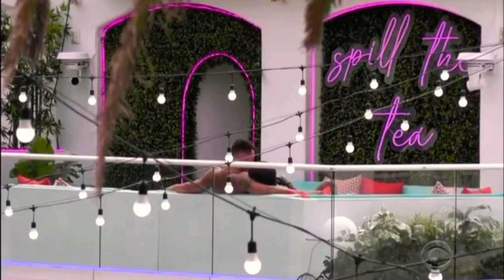Justine & Caleb | Always Be My Baby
Hi, I‘m a Congolese French Girl and this is an Jaleb video I hope y’all enjoyed  😊

• Justine & Caleb are the winners of the reality show Love Island USA season 2!

• Songs: Mariah Carey - Always Be My Baby